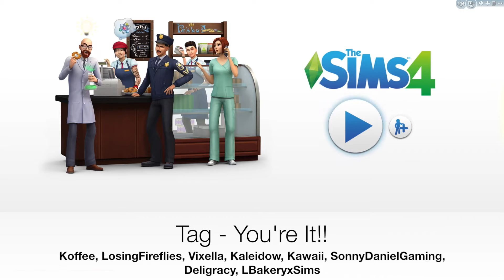The Sims 4: Genetics CAS Genetics Challenge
Tried the Challenge  Do I Pass or Fail??

Tag You're It:
Koffee
LosingFireflies
Vixella
Kaleidow
Kawaii
SonnyDanielGaming
Deligracy
LBakeryxSims

Hope you all enjoyed the vid!